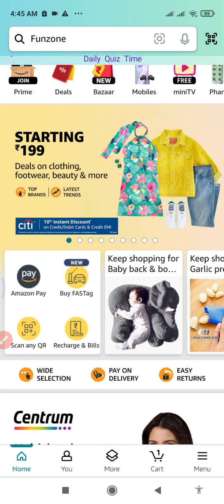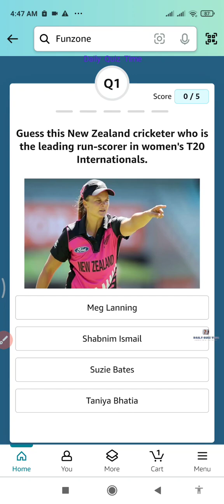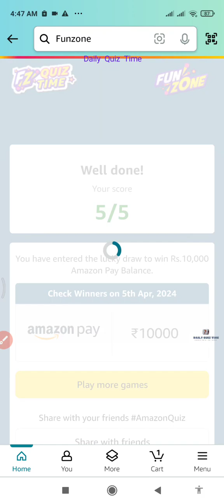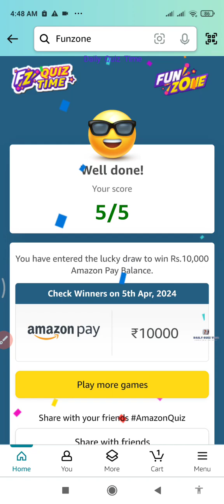Amazon Funzone Daily and Weekly Spin and Win Quiz Answers Today |129March 2024